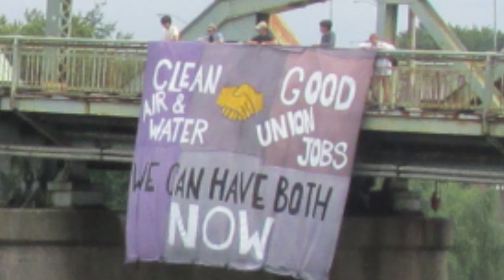Good Jobs Protect the Environment.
Clean air and water and good union jobs.  We can have both now.